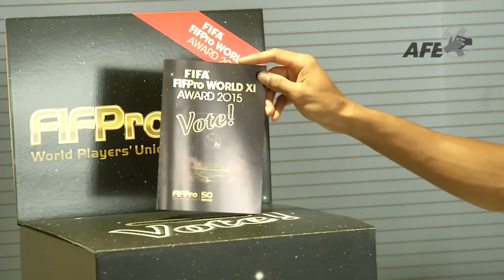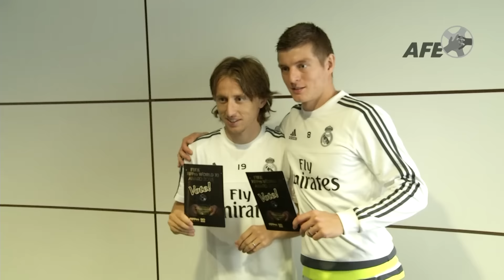FIFA FIFPro World XI 2015. Votación Real Madrid CF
Votación de los futbolistas del Real Madrid CF para escoger sus candidatos al FIFA FIFPro World XI 2015, que se elegirá con los votos de 50.000 jugadores profesionales de todo el mundo.